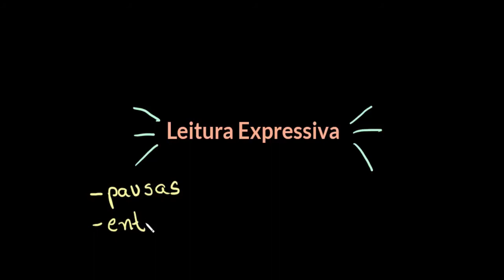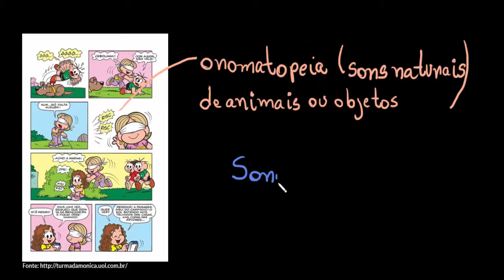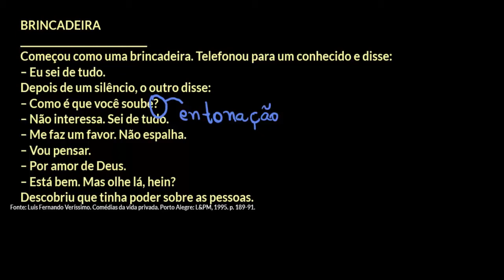Leitura expressiva: sonoridade e outros recursos paralinguísticos